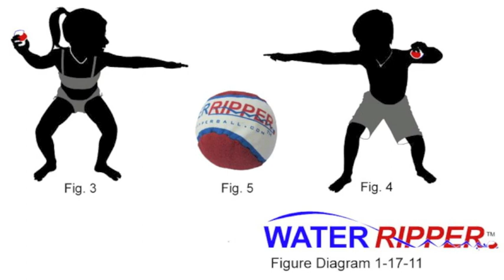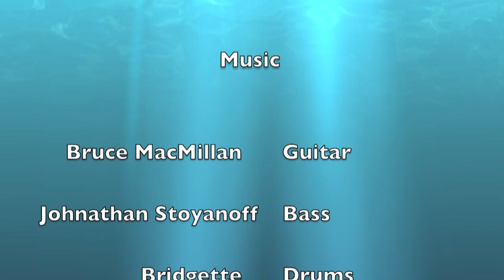Water Ripper - Rip it workout in Chico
WaterRipper,  "skips like a Rock catches like a bag"
WaterRipper does not leave a mark it leaves a smile!

Neutral Density Design makes this ball roll on water and it smacks you like a bean bag leaving a wet spot.

It always floats. It is a bag and not a ball. It collapses on impact. Explore the surface tension, wave action, impact studies, high density design, slow acting energy absorbing impact.  see the high speed play, the skipping, strafe and rolling on water. See the slow motion video action, the sounds and experience the fun.

WaterRipper is easier to play with than other Water Balls. It is a bag not a ball and it does not bounce on water or on concrete. it collapses on impact. These are the differences between the WR and the leading Water Balls like the Waboba Ball or the Water Bouncer.

Kids really enjoy playing RipperBall Sports with the WaterRipper. Watch it roll and streak across the pool.